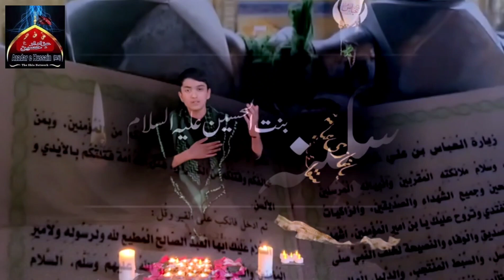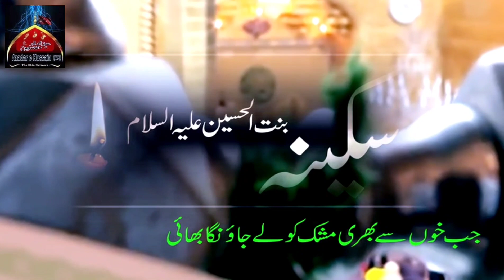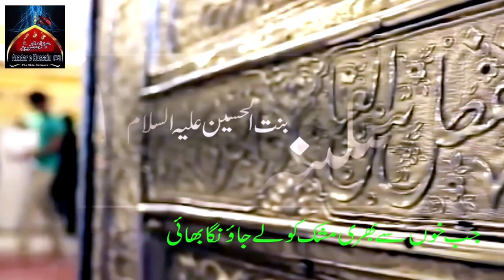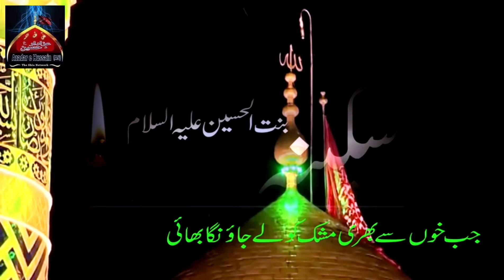NOHAKHAN-# MOHAMMAD ALI GLASGOW( SCOTLAND)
Poet- Ahmed Akbarpuri

Audio-Raza Tirmizi (india)

Video Shoot-Hussain Waris Teme

Video Editing-Ilyas Digital Studio

Release By- Azadar e Hussain (a s)
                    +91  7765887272